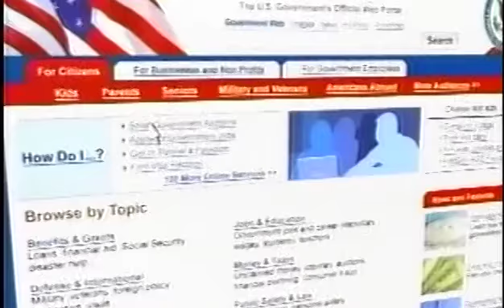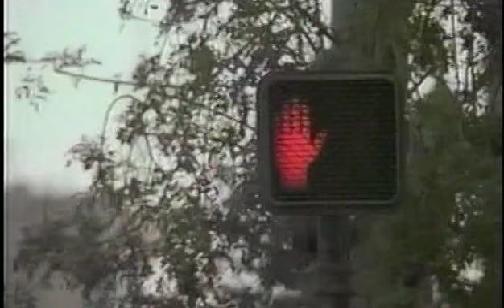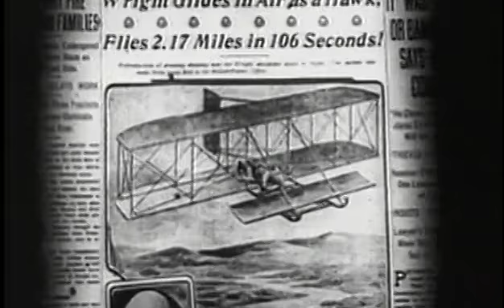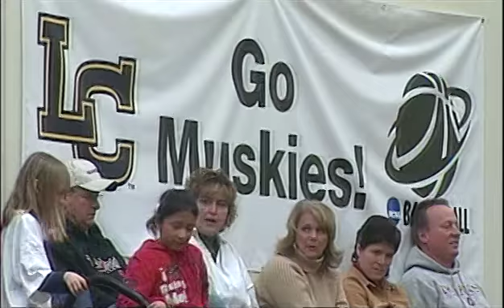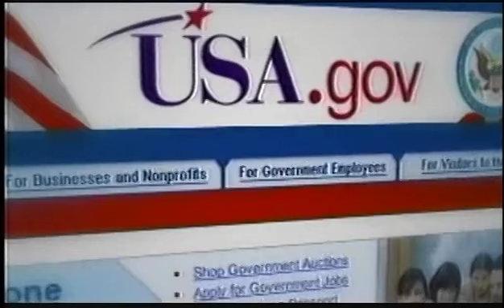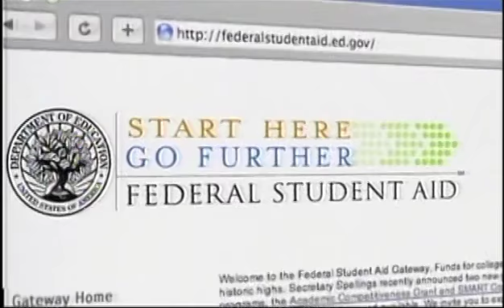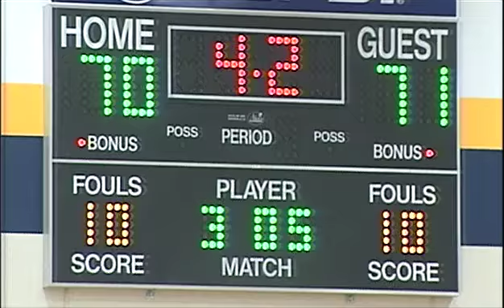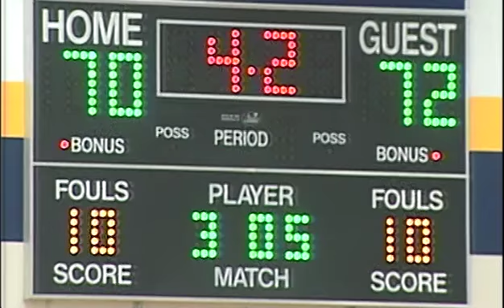Basketball 01152008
TV8 Sports: Men's College Basketball - Concordia WI vs. Lakeland College